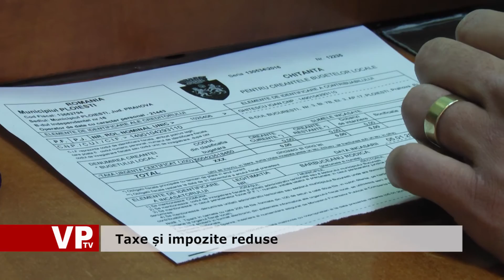Taxe și impozite reduse